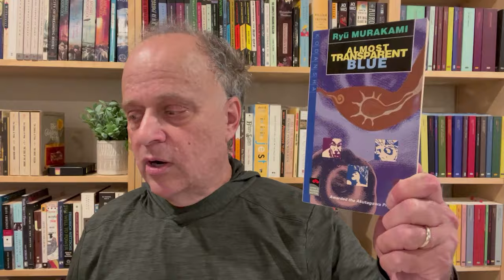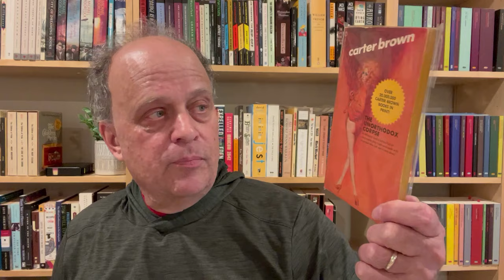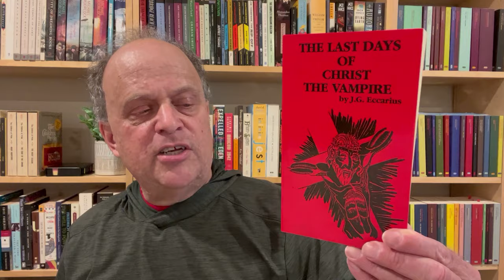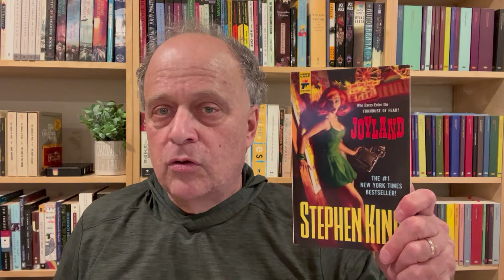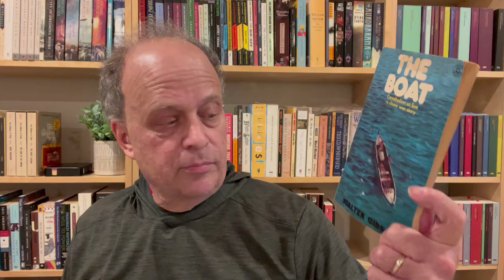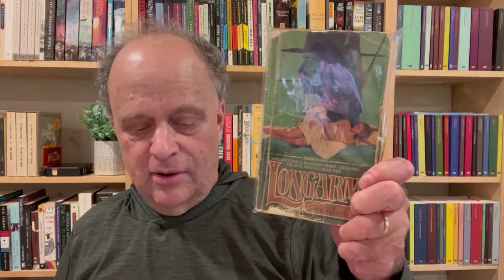Bring It On! The 100 Book Challenge. Read What You Own 2023. With Huge Pile of Possibilities!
The challenge was created by @CriminOllyBlog

This is the third year I'm doing the 100 Book Challenge.

O